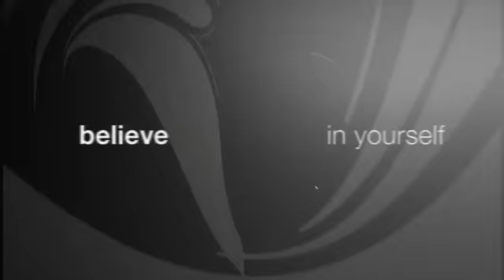Vivian Diaz National Sales Director Debut